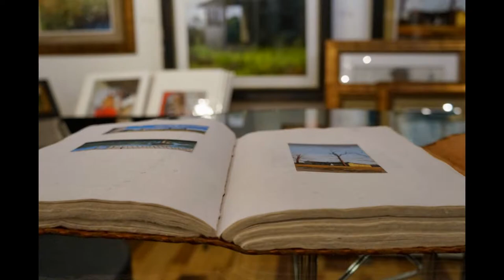Photos By Robin Werling - Manifestationz Art - Dec 2013 Featured Artist Richard D Wilson Jr PSA